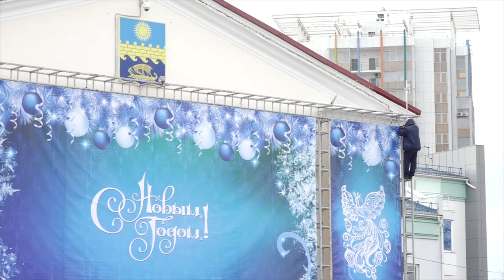Мэр Анапы: обращения горожан - главный вектор работы